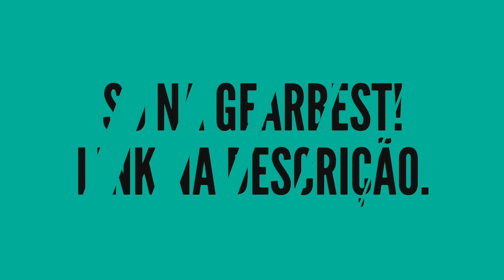SAIU NO WHATSAPP! Função para destacar conversas | Fixar conversas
PORTAL TECNODIA
Notícias sobre games, tecnologia e cinema

- SIGA/CURTA

tecnodia